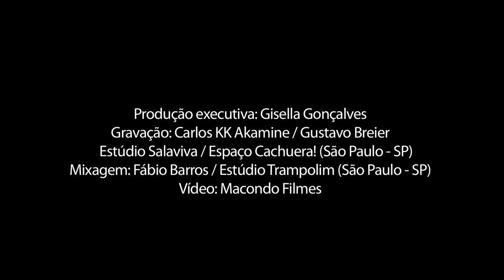Antonio Loureiro - Boi (Antonio Loureiro e Makely Ka)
Antonio Loureiro: voz e piano
Marcos Paiva: contrabaixo
Pedro Ito: bateria

Produção executiva: Gisella Gonçalves (Borandá)

Gravado em ago, 2012 por Carlos KK Alkamine / Gustavo Breier
Estúdio Salaviva / Espaço Cachuera! (São Paulo, SP)
Mixagem: Fábio Barros / Estúdio Trampolim (São Paulo, SP)
Vídeo: Macondo Filmes (Bel e Sandro)

BOI
(ANTONIO LOUREIRO E MAKELY KA)

Não há mais boi
Não há o que aboiar
Quem já se foi
Quem não vai mais voltar

Nenhum sinal
Sem direção
Quem se perdeu
Quem vai se reencontrar

Sonho acabou
É hora de acordar
Quem não sonhou
Já não vai mais sonhar

Nesse curral
Sem opção
Sem saídas
Finda a história

Escureceu
Quando vai clarear
O que já não podia ser foi

Isso que dói
Dor fora de lugar
Não há herói
Ninguém vai vir salvar

Esse final
Sem solução
Recorria à memória
Meu boi morreu
Mas vai ressuscitar

Venha ver meu renascer boi
Iê ê boi